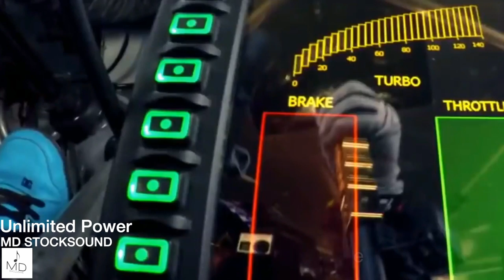No Copyright Music | Sport Rock Background Music | Unlimited Power | MDStockSound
- Download FREE TRACK here :
- License this track for just $1 :

👍 Please READ!

 1. If you DO NOT NEED to monetize your video with this music:

 2. If you NEED to monetize your video with this music:
 You need to purchase the license

● Copy & Paste:

Music Info: .
Song: New Technology (Techno Background Music)

► Here you can find:
Background Music,
Instrumental Music,